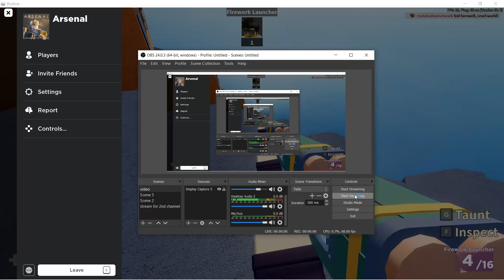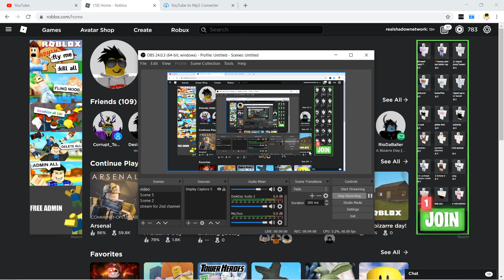Failing at the secret obby in Arsenal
this took like 15 tries